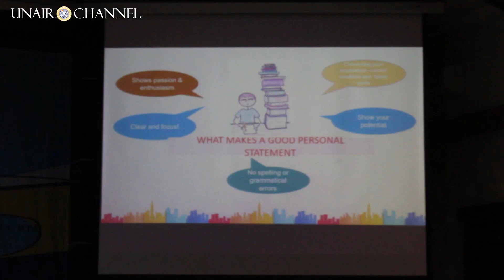Unair Optimalkan Student Exchange Melalui Global Writing Clinic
Bagi mahasiswa peluang beasiswa dan exchange selalu menjadi hal yang dikejar selama masa perkuliahan maupun setelahnya. Sayangnya mahasiswa kerap kali memiliki pengetahuan dan informasi yang minim mengenai program-program di luar negeri. Untuk itu Airlangga Global Engagement (AGE) berusaha untuk mengakomodasi kebutuhan mahasiswa tersebut melalui Global Writing Clinic (GWC) 2020 yang dilaksanakan pada Rabu (4/3/2020) hingga Kamis (5/3/2020).
Bertempat di Ruang Kahuripan 300, Kampus C UNAIR, acara tersebut diisi oleh empat pengisi utama yang terdiri dari dosen dan mahasiswa penerima beasiswa-beasiswa bergengsi di luar negeri. Azizah Surayya selaku mahasiswa UNAIR yang menerima beasiswa Erasmus serta Triubaida Maya Ardianti, S.Pd., M.A, M.Pd. selaku dosen Fakultas Vokasi penerima beasiswa Unggulan Dikti mengisi materi pada hari pertama. Mereka berdua membagikan informasi mengenai pengalaman hingga langkah-langkah awal untuk memulai tahap pengajuan beasiswa.
Sementara itu, pada hari kedua, acara semakin meriah dengan hadirnya Inge Dhamanti, SKM., MPH., Ph.D selaku penerima Australia Award Scholarship serta Sidarta Prassetyo, SS., MA., TESOL sebagai penerima Fulbright Scholarship. Membagikan materi mengenai penulisan curriculum vitae (CV) serta personal statement, Inge menerangkan bahwa terdapat beberapa poin penting yang perlu diperhatikan sebelum memulai semuanya.